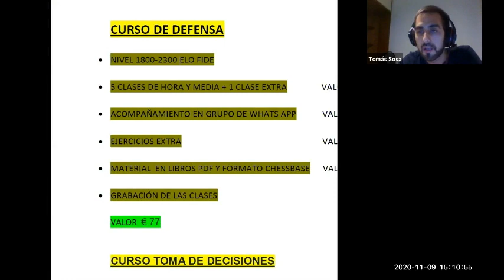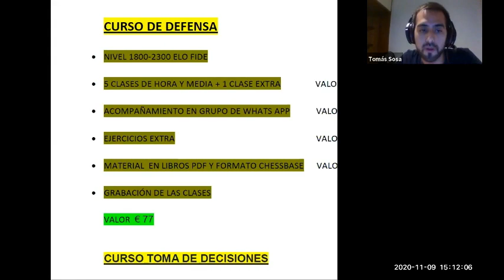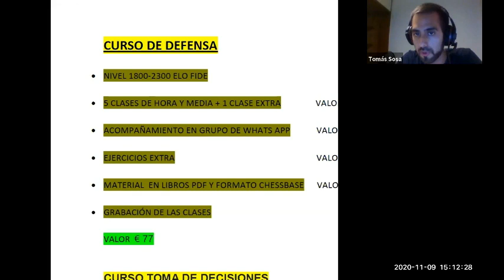Clase Internacional de Ajedrez MI Tomás Sosa & GM Alan Pichot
Clases gratuita brindada el 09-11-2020, a las 20 horas (España).
Asimismo, para información sobre las clases brindadas por el MI Sosa, pueden comunicarse con él en su Facebook